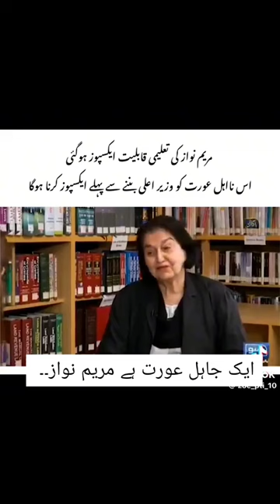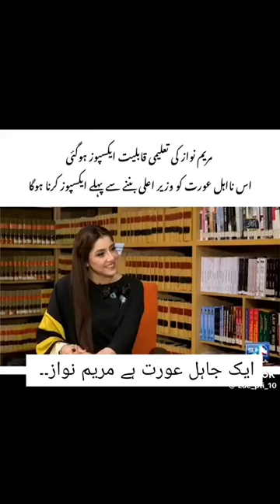Maryam Nawaz ki qul Qabilyat Justice rt nasira iqbal.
imran khani
mran khan pti